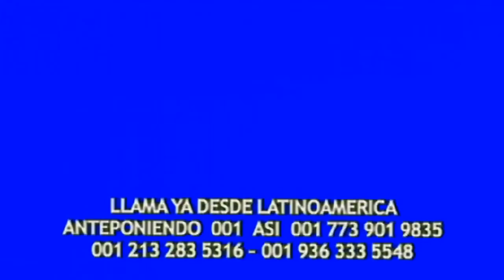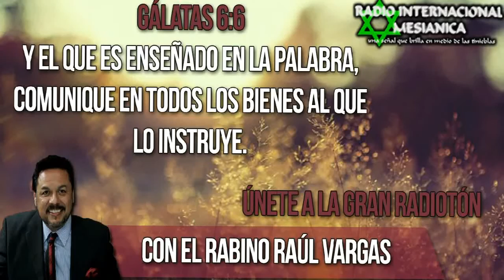ORACION DEL RABINO RAUL VARGAS POR COLOMBIA Y LAS NACIONES